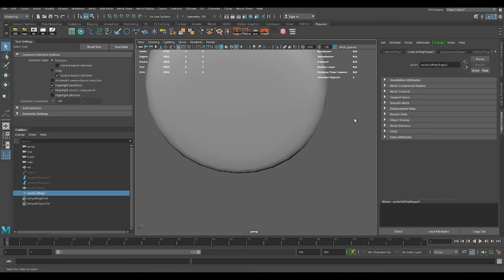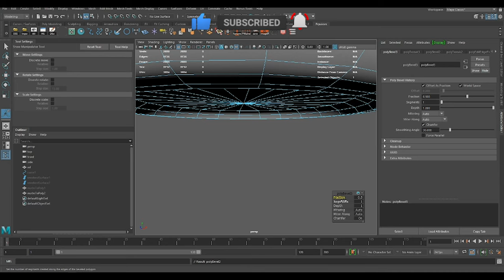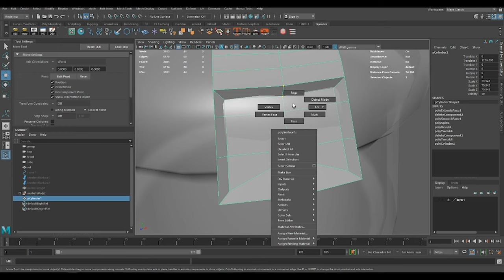Speed Modeling a Coke Classic Bottle in Autodesk Maya 2020[Timelapse][Begginers]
How to 3D Model a Coke Classic Bottle in Autodesk Maya 2020[Timelapse][Begginers] Full process
Game-ready asset - PBR workflow - render in Marmoset Toolbag 3 - Speed Modeling

0:00 - Intro
0:10 - 3d Modeling in Maya

Recommendation book: